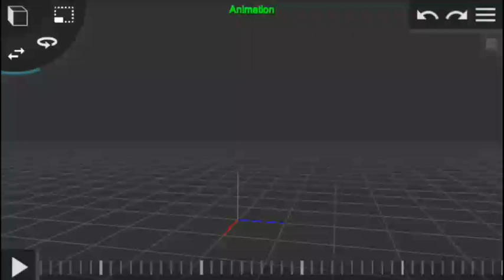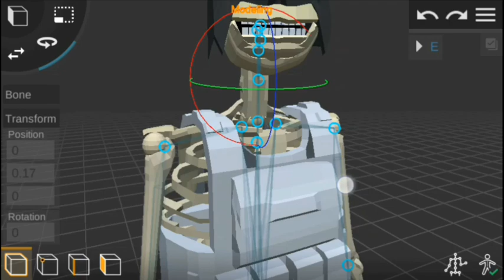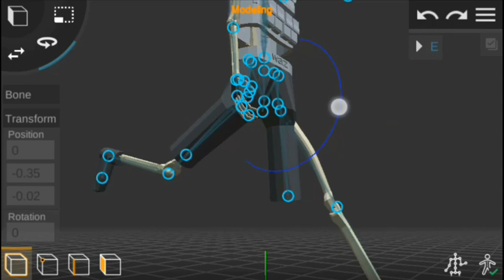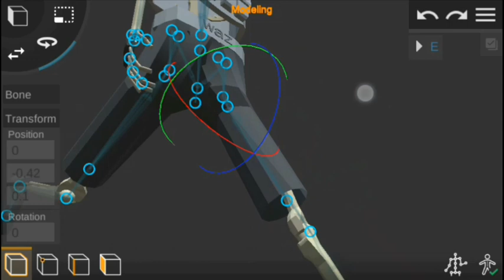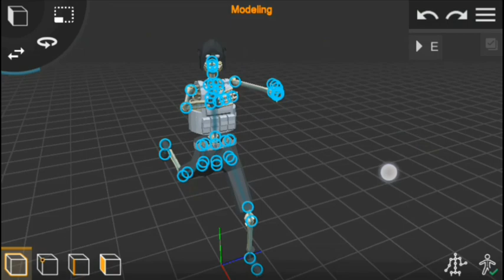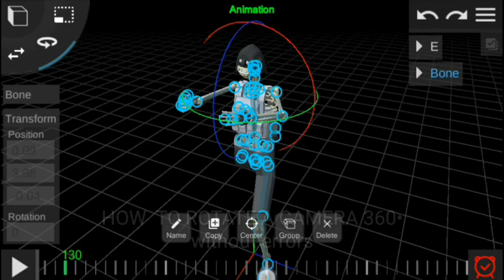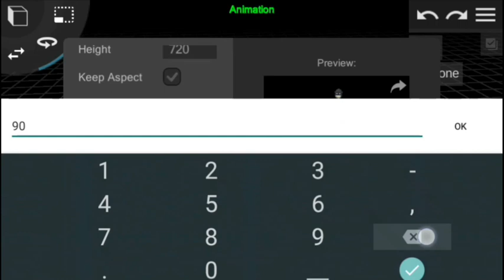WAZJOHNDAB:prisma3d tutorial with the new bone tool..how to animate a camera in prisma3d 360°-ERRORs